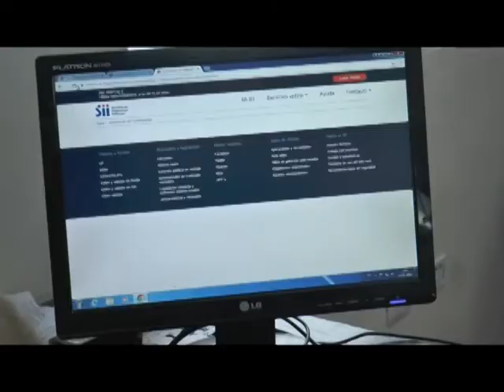NOTA OPERACION RENTA INET